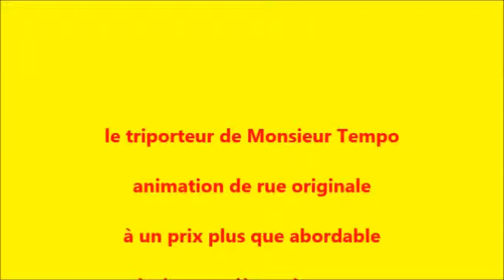animation de rue spectacle de rue domfront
Venez découvrir  Monsieur tempo clown magicien, spectacle de rue  conjuguant magie, sculpture sur ballons, danse et chansons. Participation interactive du public,  triporteur avec  assistance  électrique ,sonorisé  avec  sirène et gyrophare20 ans d’expérience